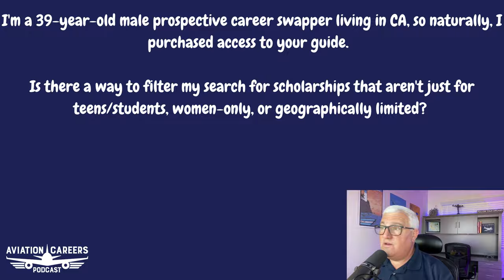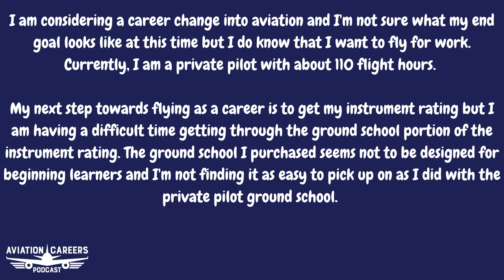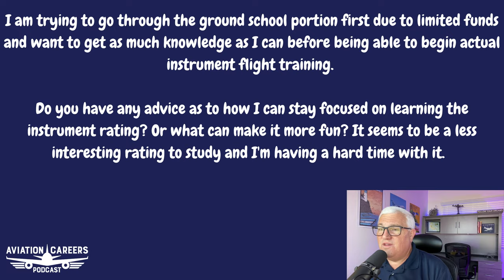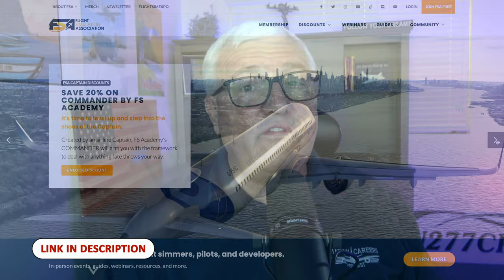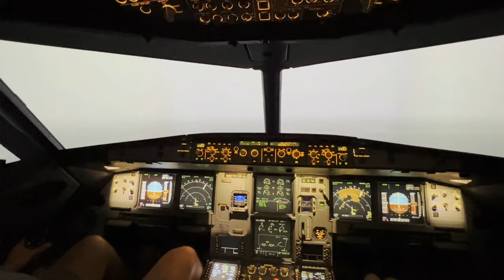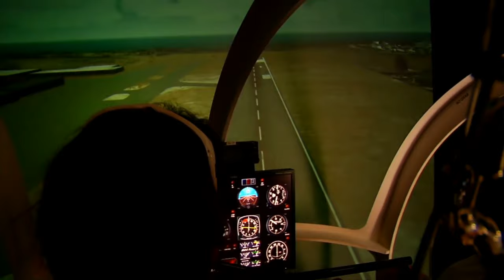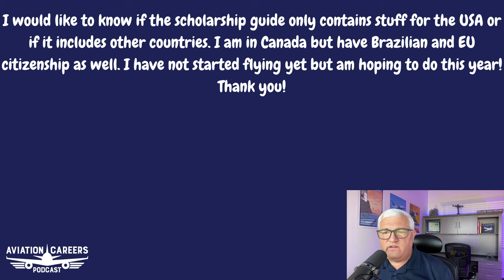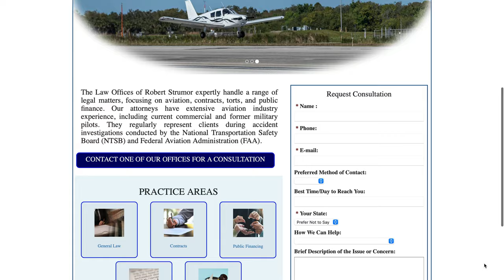ACP373 Considering A Career Change And Don’t Know The End Goal?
Considering a career change into aviation and not sure what you your goal looks like? In this episode we discuss how to better stay focused on your goal of becoming a pilot without getting distracted or discouraged.

Question 1:

I'm a 39-year-old male prospective career swapper living in CA, so naturally, I purchased access to your guide.

Is there a way to filter my search for scholarships that aren't just for teens/students, women-only, or geographically limited?

Question 2 from Contact Page:

I am considering a career change into aviation and I'm not sure what my end goal looks like at this time but I do know that I want to fly for work.  Currently, I am a private pilot with about 110 flight hours.

My next step towards flying as a career is to get my instrument rating but I am having a difficult time getting through the ground school portion of the instrument rating.  The ground school I purchased seems not to be designed for beginning learners and I'm not finding it as easy to pick up on as I did with the private pilot ground school.

I am trying to go through the ground school portion first due to limited funds and want to get as much knowledge as I can before being able to begin actual instrument flight training.

Do you have any advice as to how I can stay focused on learning the instrument rating?  Or what can make it more fun?  It seems to be a less interesting rating to study and I'm having a hard time with it.

Answer:

Jump into a simulator and fly some approaches. You don't need an expensive sim.
Instrument knowledge and flying skills are most important for a career as a pilot.
Take a break and read books such as “everything explained for the professional pilot”
Visit your goals often and redefine your goals.
It is easier to progress through the tough times if you have the end in sight.
Question 3 from the Contact Page:

I would like to know if the scholarship guide only contains stuff for the USA or if it includes other countries. I am in Canada but have Brazilian and EU citizenship as well. I have not started flying yet but am hoping to do this year! Thank You.

To discuss the specifics of your situation I would have someone review your numbers and your goals.

The Law Offices of Robert M. Strumor, LLC handles various aviation matters, safety investigations, and pilot medical certification. You can find them on the web